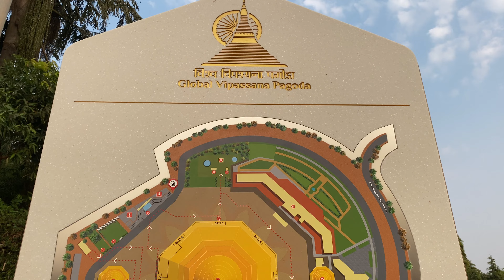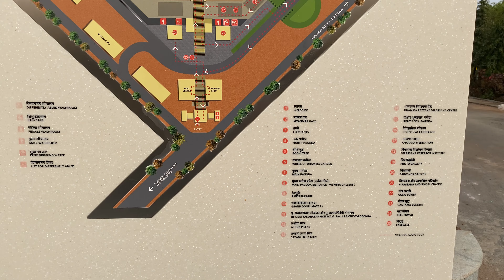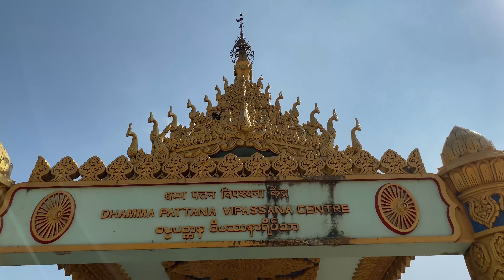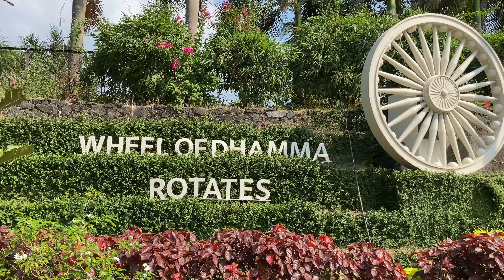Global Vipassana Pagoda | Padoga temple Mumbai | Must Visit Place In Mumbai | Gorai beach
Global Vipassana Pagado is Must Visit Place Near Mumbai. It is a Meditation Dome Hall Located Near Gorai. The Pagoda Which is a Famously know as Golden Pagoda is Place Which is Inaugurated by Pratibha Patil President Of India on 8th Feb 2009.

For more such informative videos -

Join MilesForAWhile ! We are here to Simplify the Concepts.